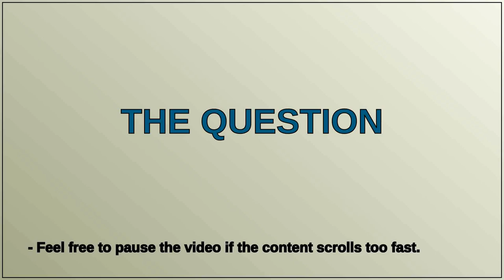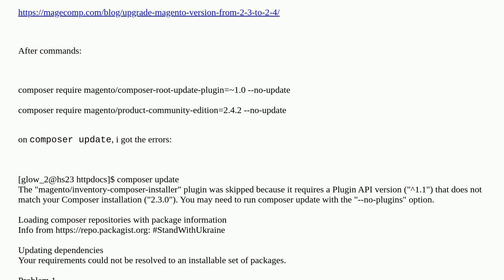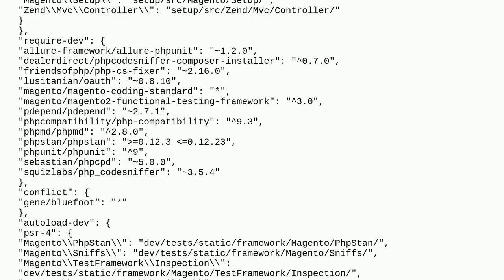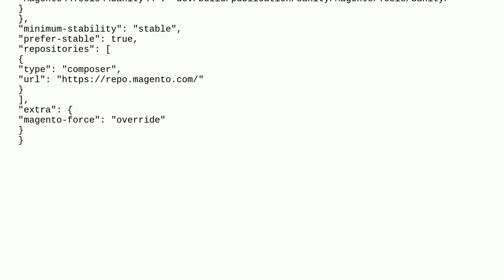Magento: update 2.3.4 2.4.x, composer update: composer-root-update-plugin, it could not be found...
update 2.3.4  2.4.x, composer update: composer-root-update-plugin, it could not be found in any version

A special thanks goes out to the community

  magento2.3 upgrade composer-update magento-upgrade composer